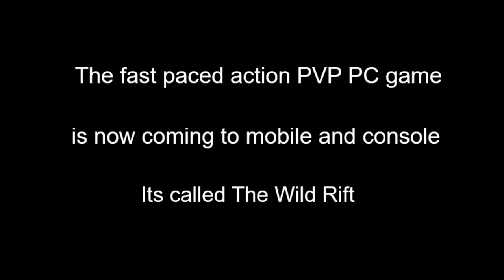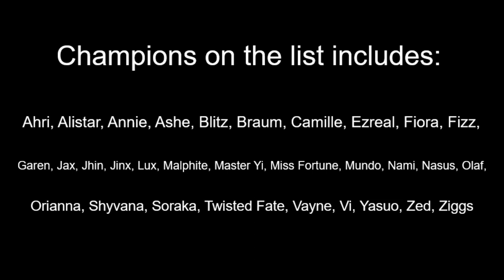2020 Welcomes LOL Mobile. WOW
Coming 2020 the popular pc moba game League Of Legends is coming to mobile. Now we can play LOL anywhere. It includes around 40 champions that are also found on the PC version. The same action packed fast paced PVP game right on your mobile device.  I am excited to play this game.